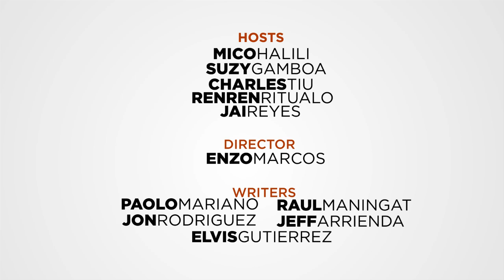AskTitoMico: Who are the X-factors in the PBA Finals?